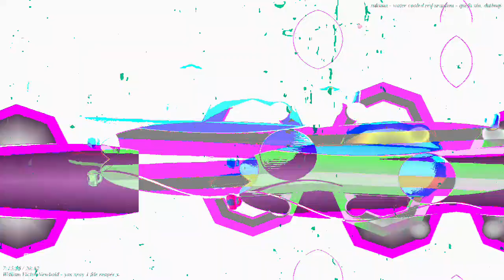[EPILEPSY WARNING] Movie 23 03 17 07h11m22s *Photosensitivity Warning*